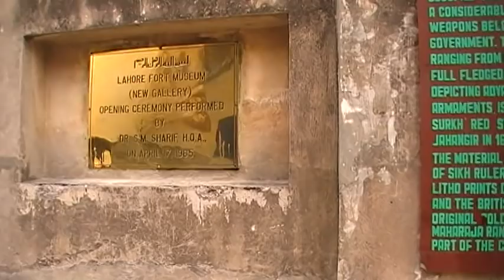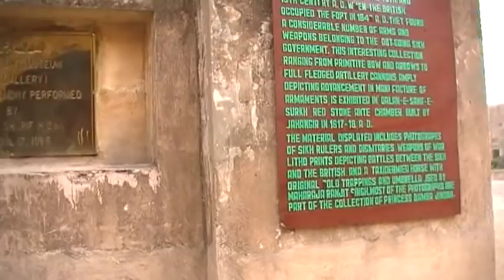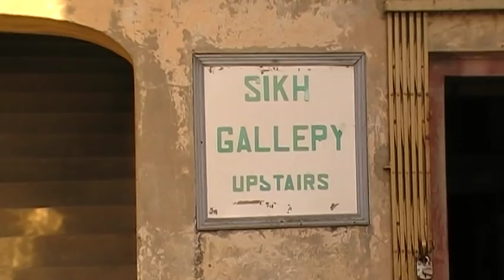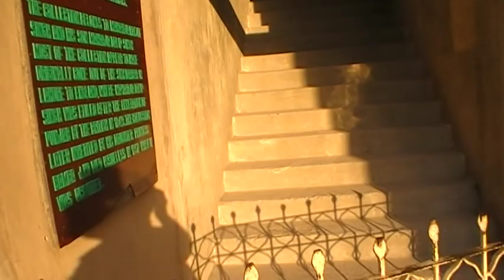Haveli Maha Rani Jind Kaur or Jindan wife of Mahraja Ranjeet singh in Lahore Fort